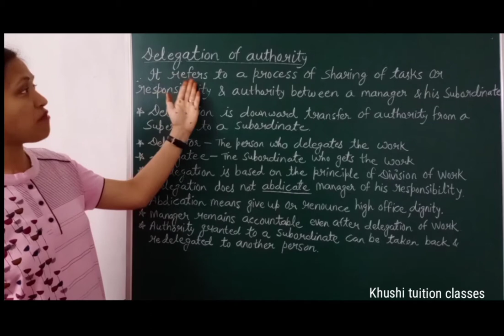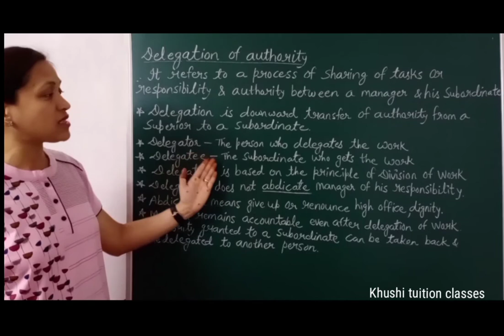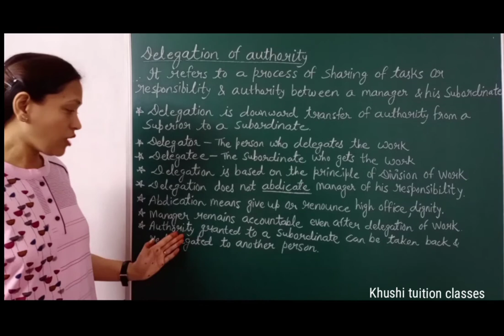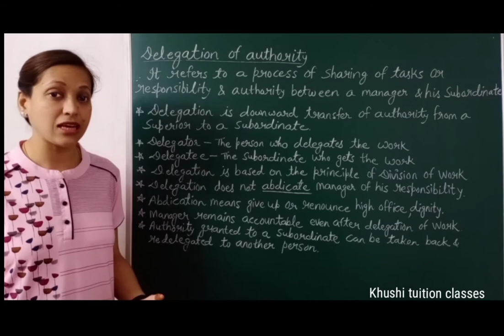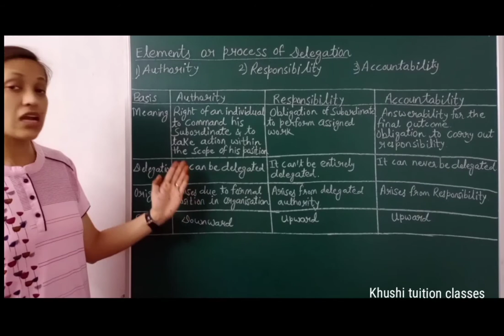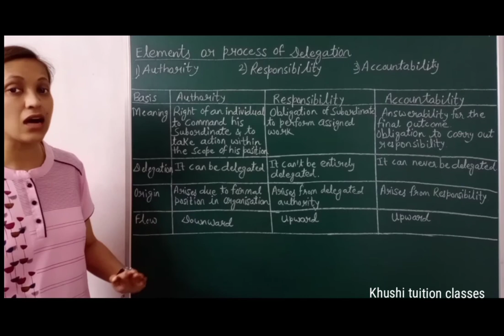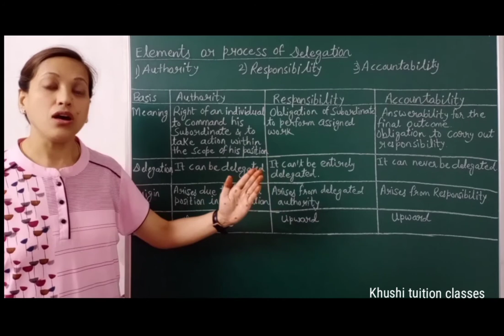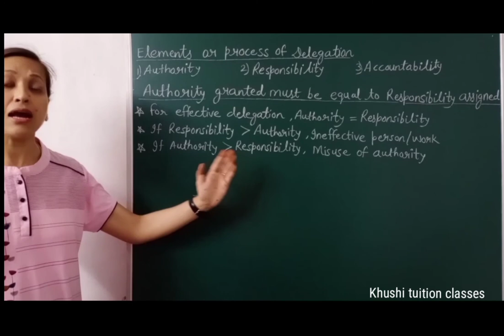Delegation of authority & its elements /Organising /Part 6/Class 12/Business Studies/Chapter 5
In this video you will learn about the  chapter 5  Organising#

This video covers:
Delegation of authority- Meaning,
Elements or process of delegation- Authority,  Responsibility, Accountability (Difference)
Relationship between Authority & Responsibility